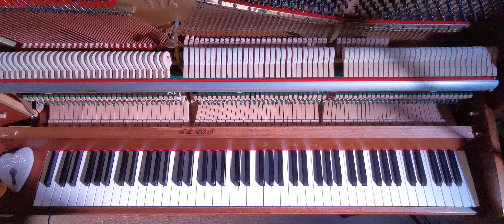88 KEYS TO BLUES - Nico Brina pianoblues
Wish you a good time with my 88 Keys to the Blues. All the best from Switzerland 🇨🇭 yours, Nico